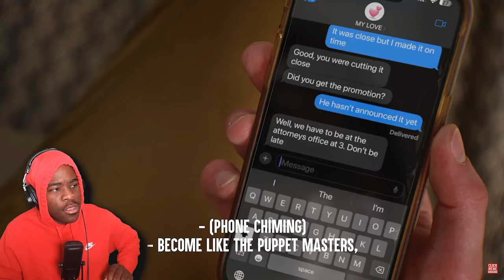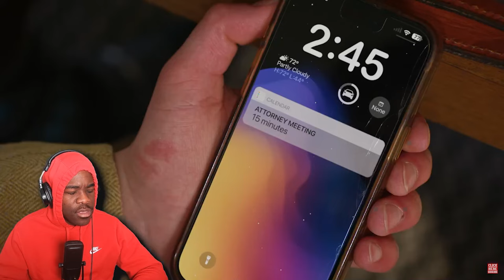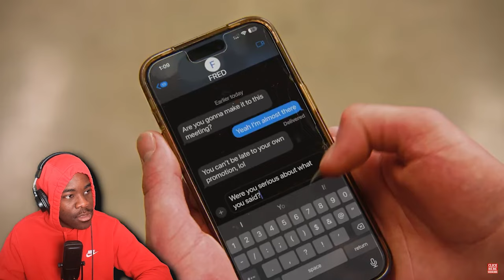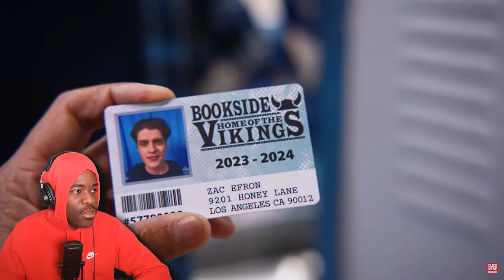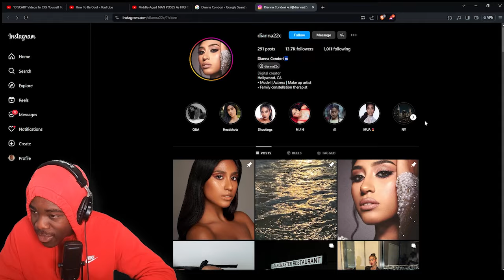Middle Aged MAN POSES As HIGHSCHOOLER Reaction